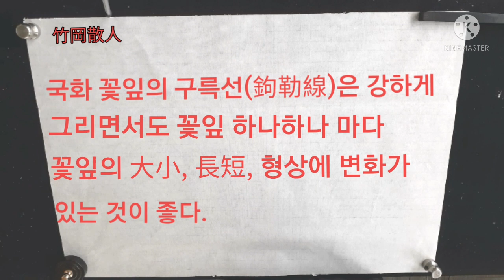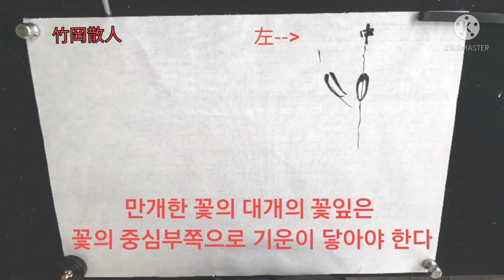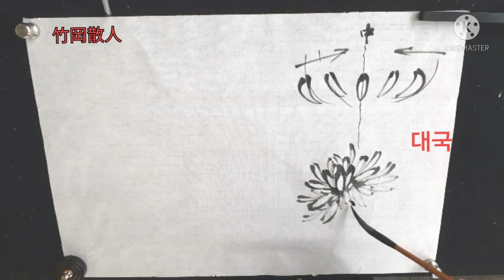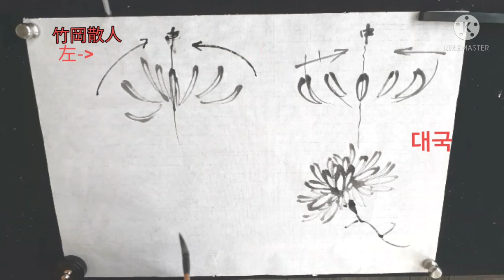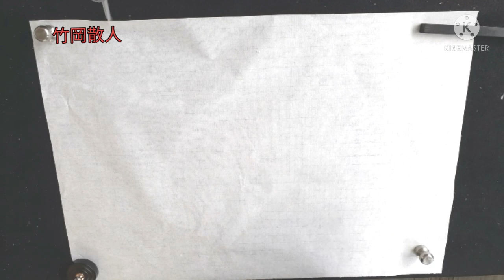국화 기초강좌(8)-꽃 그리는 요령(2)실국과 대국의 비교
국화꽃 꽃잎의 구륵선은 탄력있고 강하게 그리면서도 꽃잎 하나하나 마다 大小, 長短등 형상에 변화 있어야 한다.